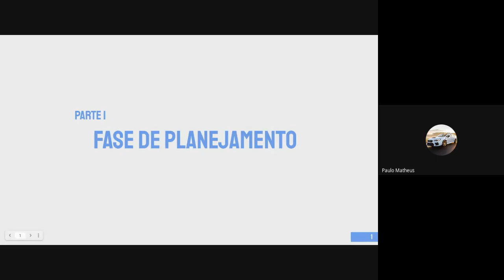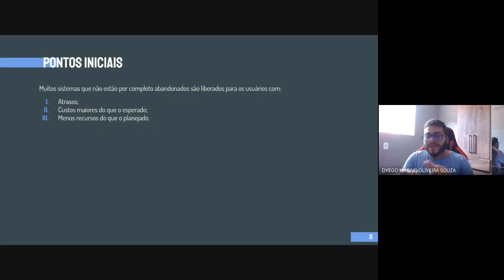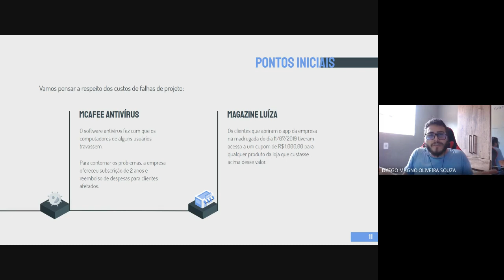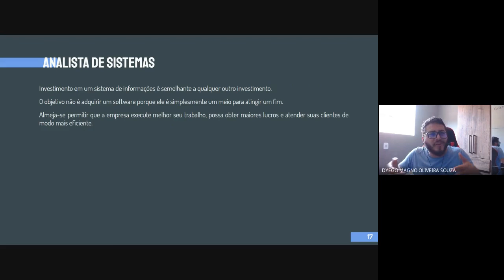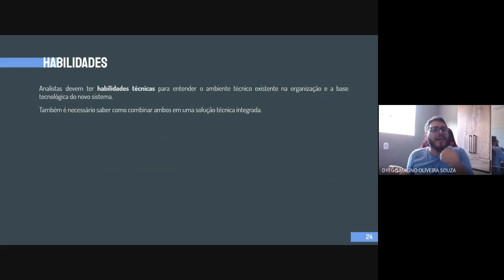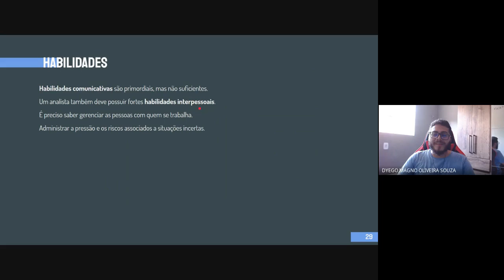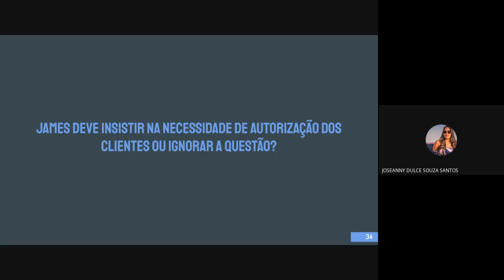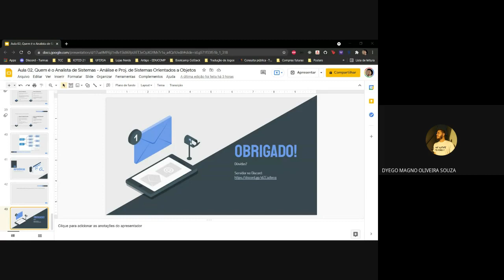Análise e Proj. de Sistemas Orientados a Objetos | Aula 02 - Quem é o Analista de Sistemas?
Universidade Federal Rural do Semi-Árido (UFERSA), Campus Pau dos Ferros - RN
Curso: Bacharelado em Tecnologia da Informação
Disciplina: Análise e Projeto de Sistemas Orientados a Objetos
Professor: Dyego Magno
Ano: 2021